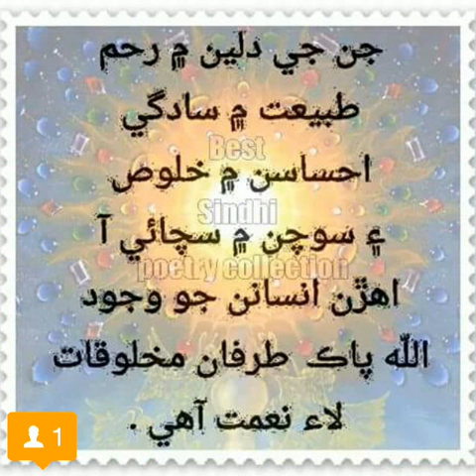Attaullah khan Best 2013